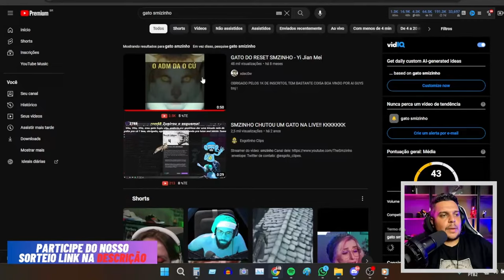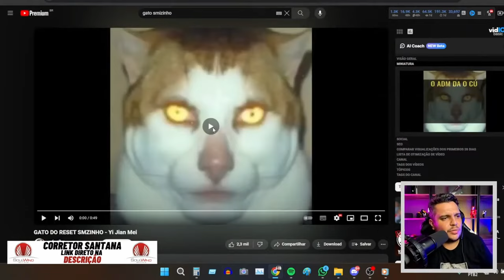PREÇOS MOTOS HONDA 2024 NA LOJA ATUALIZADO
✅Haya Creations✅
Film Maker
✅Vulcan Radical Store✅
Endereçõ: Rua Marquês do Herval, 95 - Centro
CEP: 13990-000